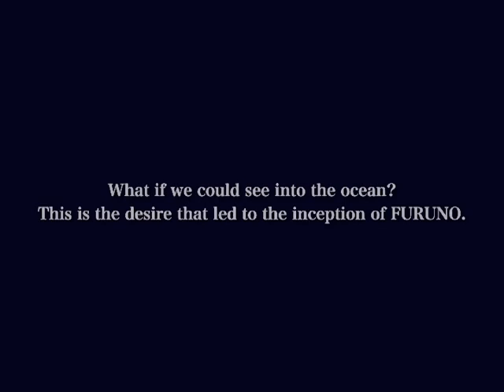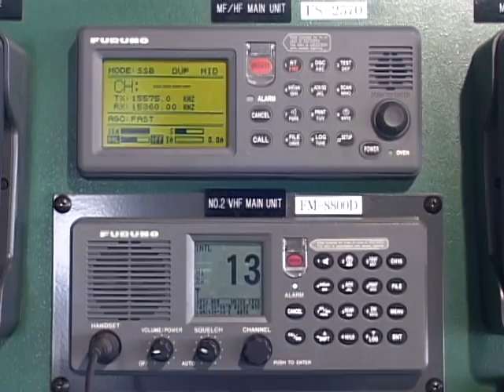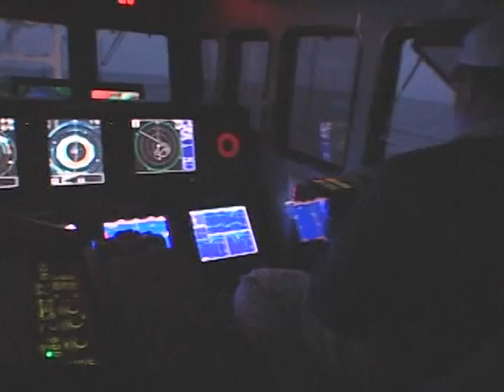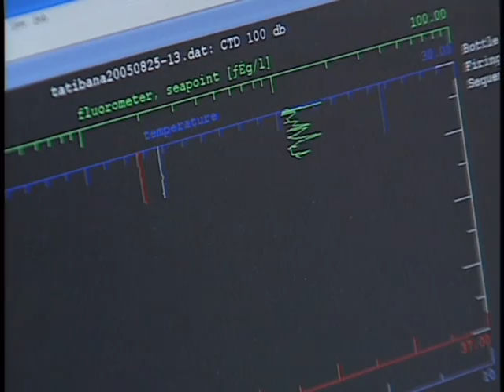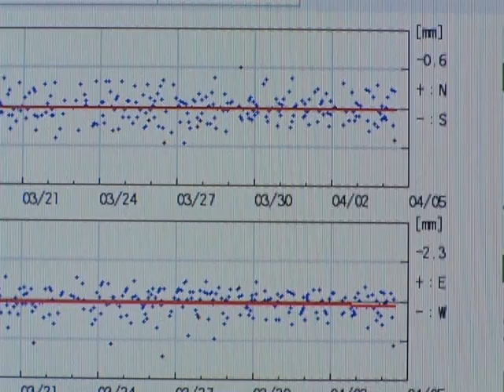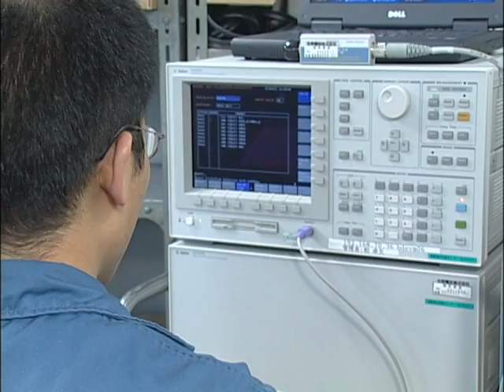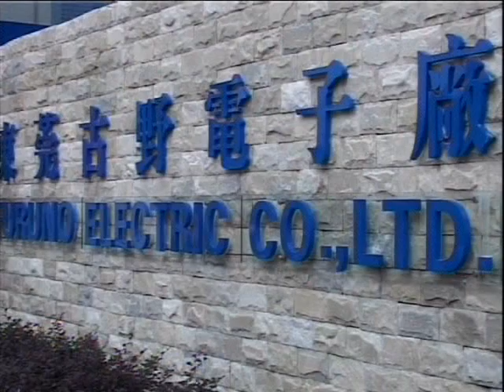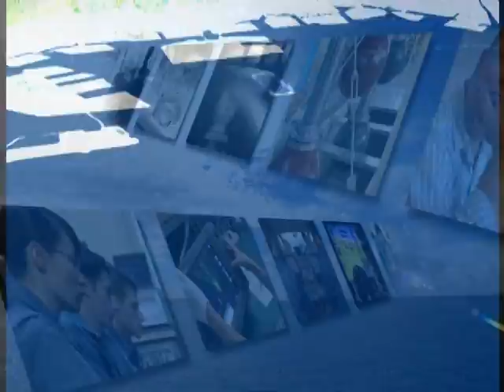Introduction to Furuno Japan